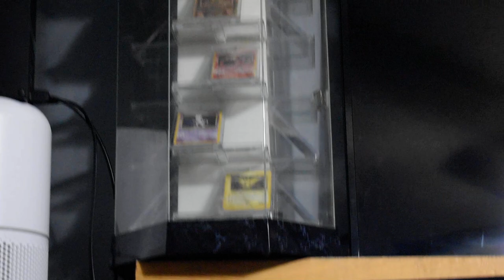Start of My Channel! Intro To Me!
Just a short video showing who i am, what im trying to do and how im trying to do that! Currently just starting the page for Ebay buyers to see where im getting some of my cards for sale! I will be posting videos on how to fix motorcycles, cars, trucks, drones, Music production and Djing, Photography and a bunch of other random videos! Hope you Enjoy!